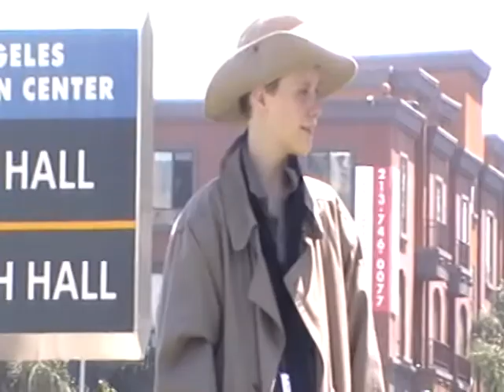2nd Hetalia gathering 1/1 - AX2011 Saturday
At Anime Expo 2011, there was a Hetalia cosplay gathering for each of the con's 4 days.
This is the Hetalia gathering from day 2.

Part 1 of 1, Hetalia cosplay gathering, moderated by Japan.  (Originally to be hosted by Chibi Baka Zaru.)
Anime Expo 2011, day 2, Lindsay Plaza, Los Angeles Convention Center, Los Angeles, California, at 2pm on Saturday, July 2, 2011.

My apologies for missing the beginning of the gathering.  ;_;

Warning:
Audio is very full of crowd chatter.  Gathering's host is not easily heard.

Part 1 includes:

Prussia

Russia

Southern Italy / Romano

Sheychelles

Sealand

Spain

(South) Korea

Sweden

Switzerland

Taiwan

Ukraine

Vietnam

Austrailia

Philippines

Allies

Axis

Central Europe

Eastern Europe
Soviet Union

Nordic nations

Mediterranean Europe & North Africa

Asian countries
without China repeating